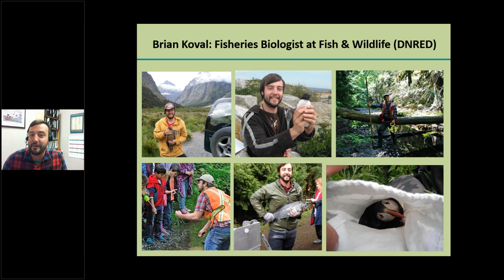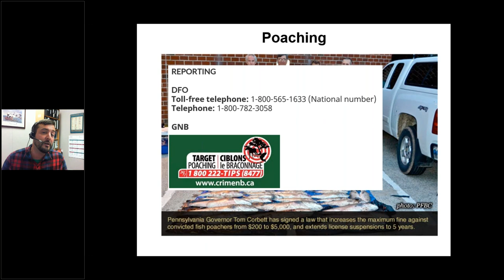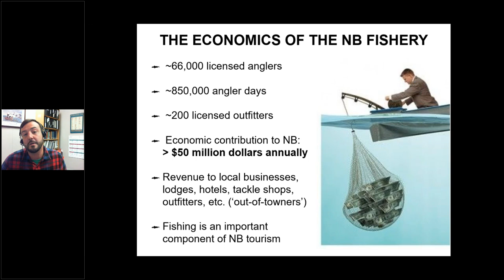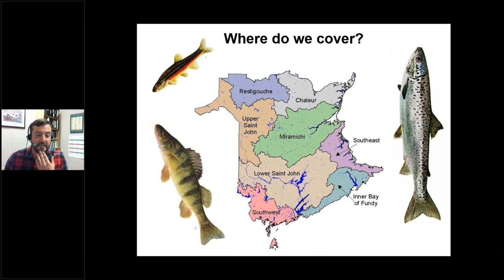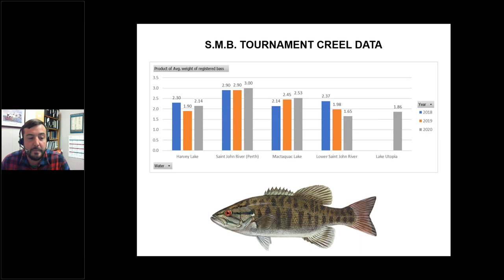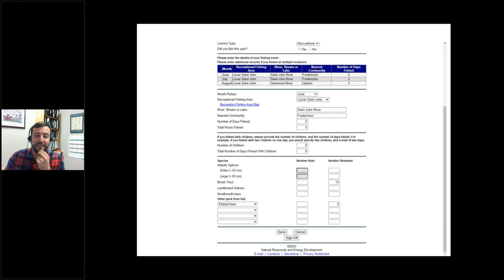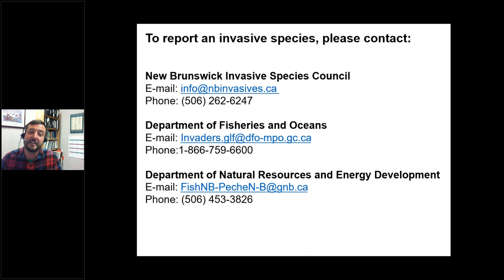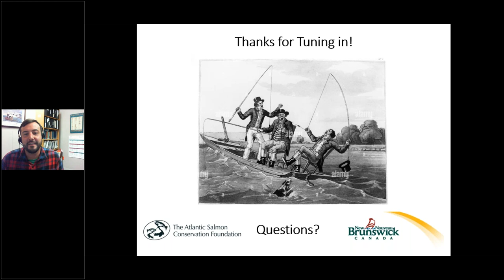The Importance of Angler Surveys: Managing New Brunswick Fisheries Together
Brian Koval